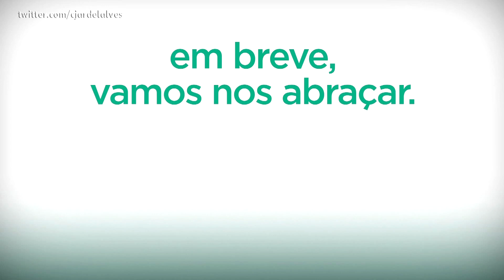Institucional Futebolês: "Tudo vai passar" (2020)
Institucional do Futebolês, o projeto esportivo do Sistema Jangadeiro que está em pausa desde o início da pandemia de coronavírus no Brasil. O vídeo alusivo incentiva os torcedores a ficarem em casa.

Gravado pela TV Jangadeiro, canal 12.1 (35 UHF) em Fortaleza.